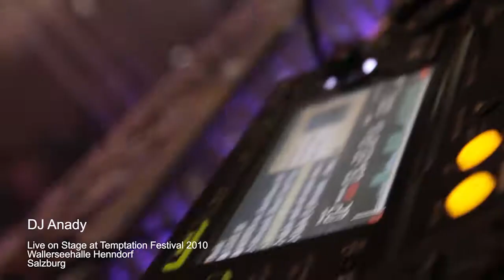DJ Anady Temptation 2010 HD